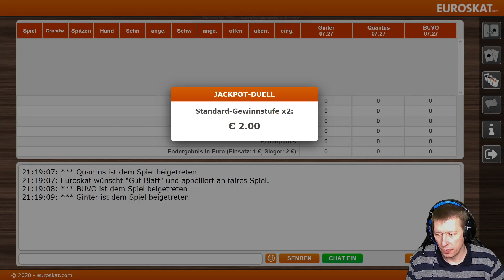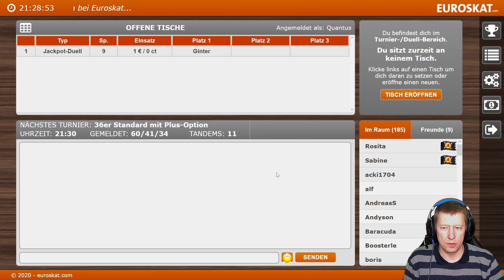Skat Jackpot Duell 9 Spiele